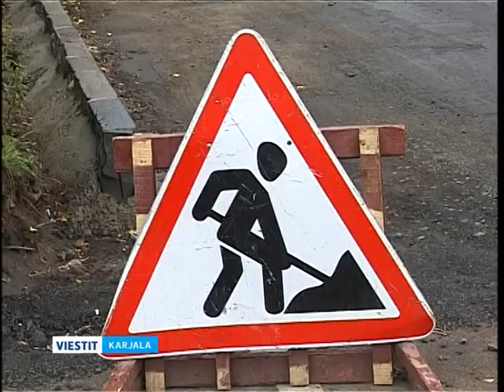Parkkipaikkojen määrä Petroskoissa lisääntyy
Parkkipaikkojen määrä lisääntyy Karjalan pääkaupungissa noin kolmellasadalla. Petroskoin vallanelimet ryhtyivät etsimään ulospääsyä taustalla olevaan ongelmaan. Toimittajamme Reino Rugojev otti selvää, miten työt etenevät.